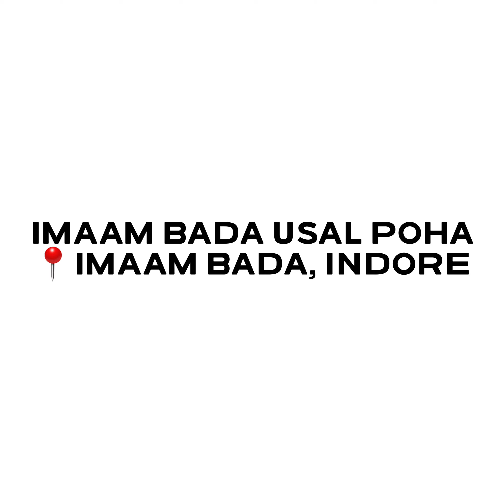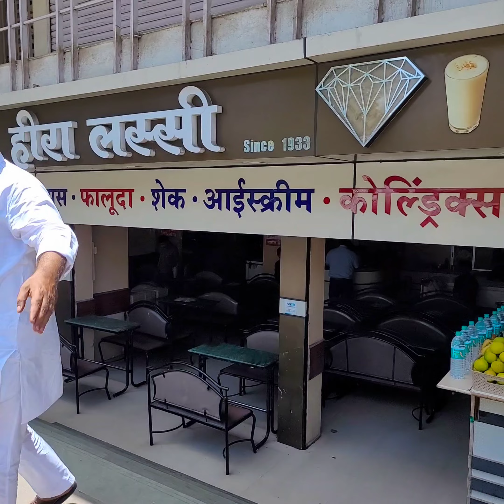Indore Breakfast Tour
A quick tour of some of the breakfast joints in Indore that I visited. Here is the list...

1. Sundaram Poha at Rajwada
2. Imam Bada Usal Poha near Imam Bada, near Rajwada
3. New Ravi Alpahar - One of the many branches. Serves great Poha and Pyaaz Kachori
4. Prashant Poha is an old eatery famous for its Poha and Kachori. Goes well with their chutney
5. Great Lassi at Heera Lassi near Nagar Nigam

Missed out on Head Saab ke Pohe and I'm sure many many other eateries.